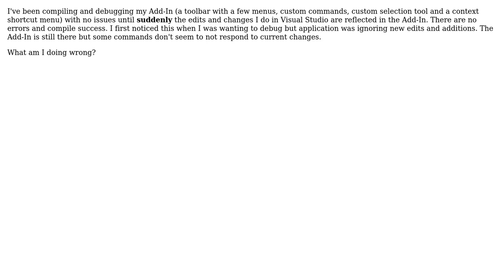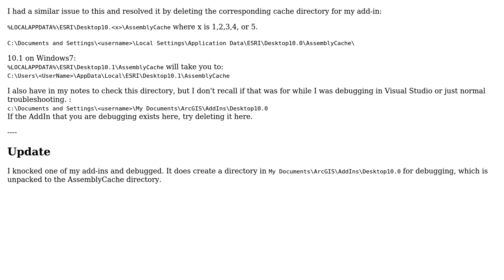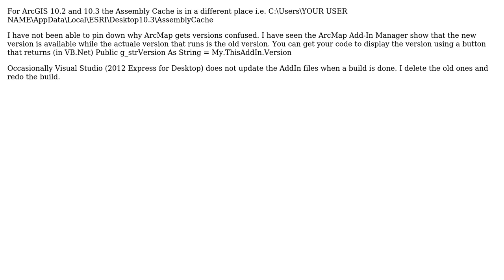GIS: ArcGIS 10 Add-In compile problem - Why are new edits to code igonred by ArcMap?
With thanks & praise to God, and with thanks to the many people who have made this project possible! | Content (except music & images) licensed under CC BY-SA | Music | Images & others | With thanks to user TazAstroSpacial user jon_two user Jay Cummins user Jakub Sisak GeoGraphics and the Stack Exchange Network Trademarks are property of their respective owners. You are responsible for your own actions.